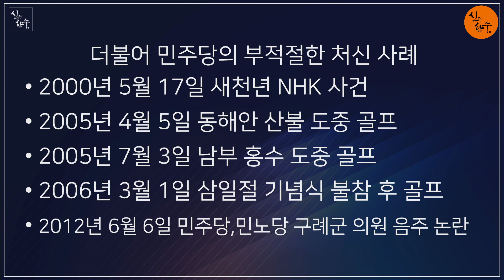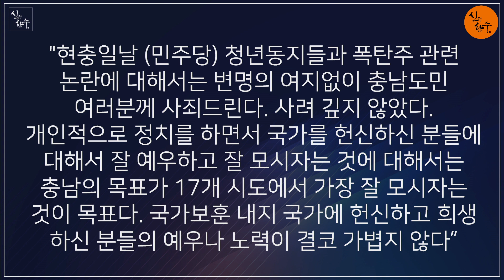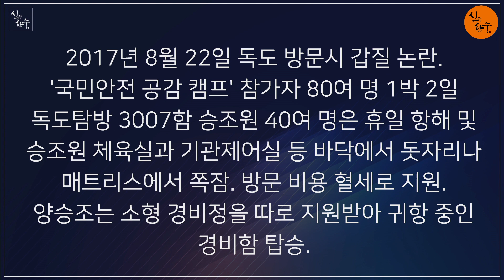양승조 폭탄주에 충남 폭발!!! (박창훈 정치부장) / 신의한수